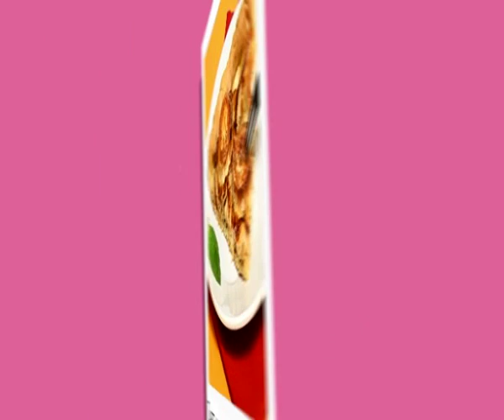Recette tarte au fromage de chèvre pomme & moutarde Soignon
Soignon vous présente sa recette de tarte au fromage de chèvre pomme & moutarde.

Voici la liste des ingrédients :
1 Bûche de chèvre Sainte-Maure Soignon
2 cuillères à soupe de Moutarde à l'ancienne
1 Pâte brisée
Poivre
2 Pommes (boskoop)
Sel
Thym

Voici le déroulé de la préparation :
1. Préchauffez le four à 180°C.
2. Épluchez et coupez les pommes en lamelles.
3. Coupez la bûche de chèvre en tranches.
4. Étalez la pâte brisée au fond d'un moule à tarte et piquez-la avec une fourchette.
5. Répartissez-y la moutarde à l'ancienne.
6. Disposez les tranches de pomme en rosace, salez et poivrez.
7. Répartissez les tranches de fromage de chèvre sur la tarte.
8. Saupoudrez d'un peu de thym.
9. Faites cuire 35 minutes à 180°C, dans le bas du four pour avoir un fond croustillant.

Vous avez aimé cette recette ? Donnez votre avis sur notre site !
Vous pourrez également retrouver de nombreuses recettes au fromage de chèvre.